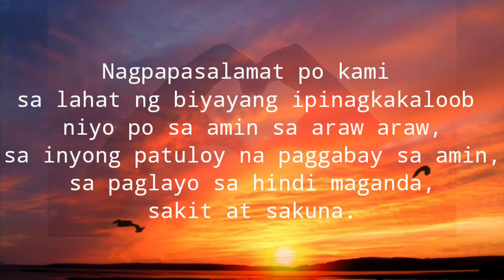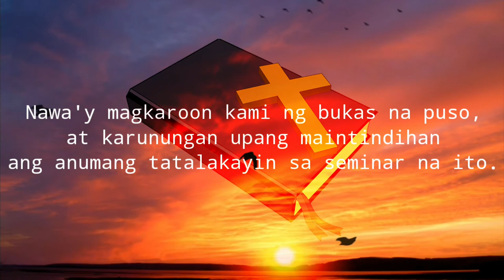PANIMULANG PANALANGIN SA WEBINAR (with voice over)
Maaari pong gamitin ang panalangin na ito bago magsimula ang seminar o meeting..